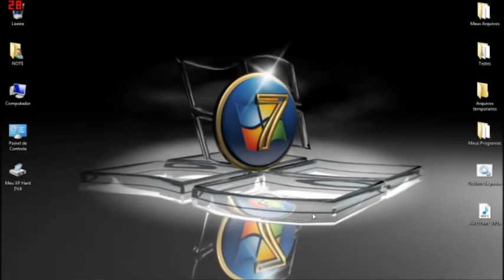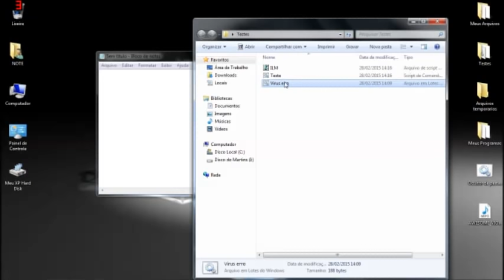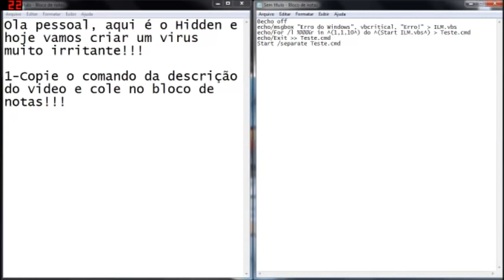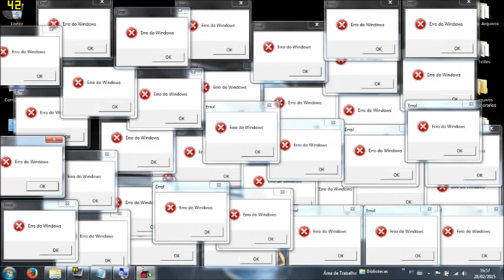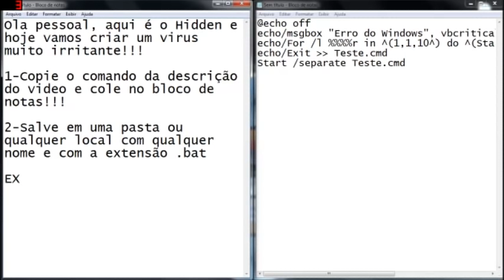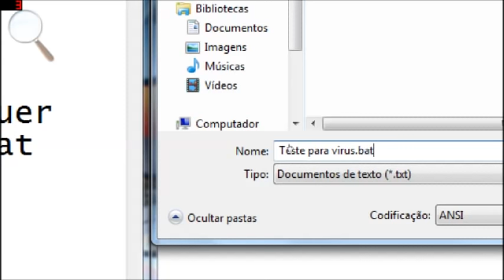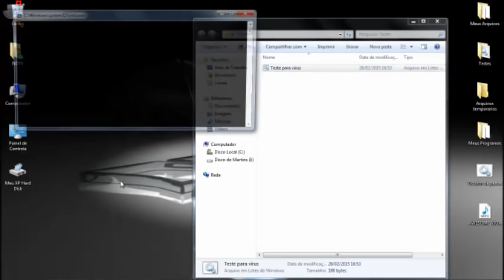Como criar um virus muito irritante!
Eu não me responsabilizo por nenhum tipo de dano

Comando
Não consegui colocar o comando, então baixe no meu 4shared vai vir em TXT é só salvar em .bat

Musicas usadas